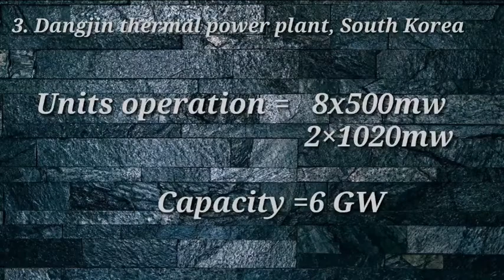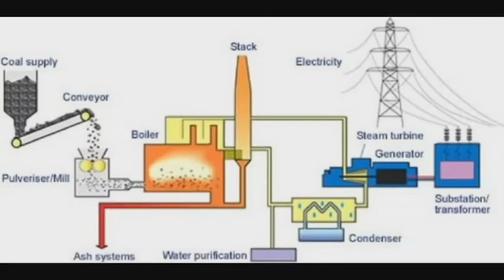World's biggest 10 coal power plant